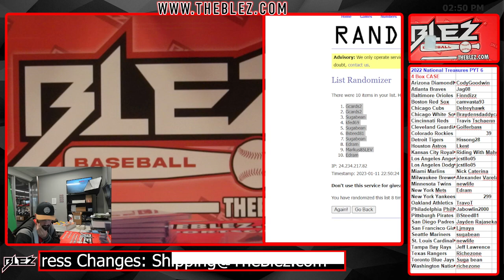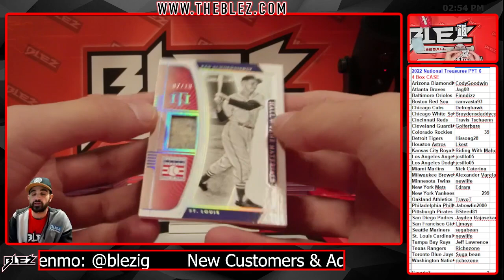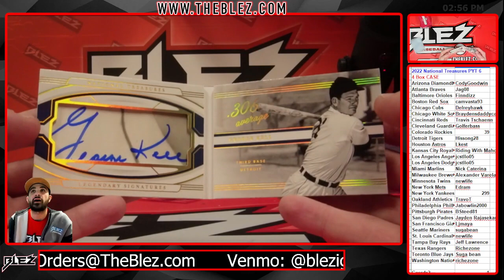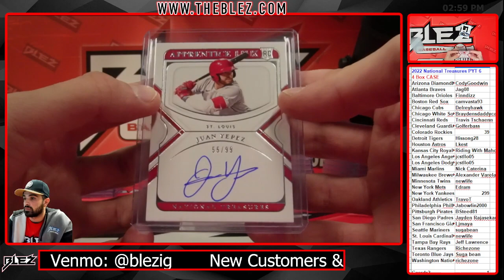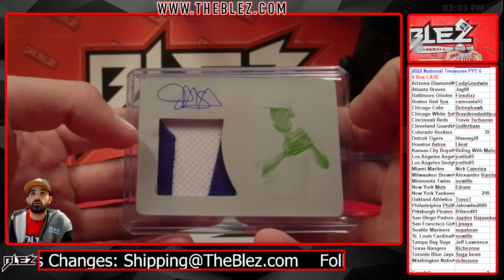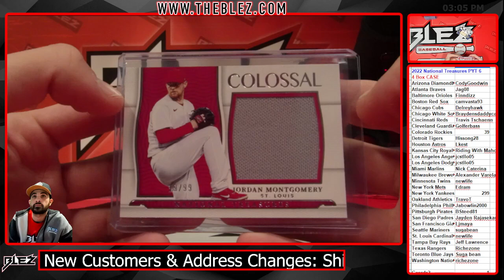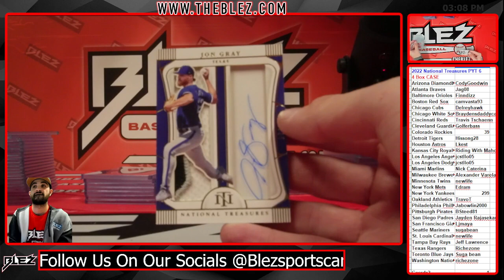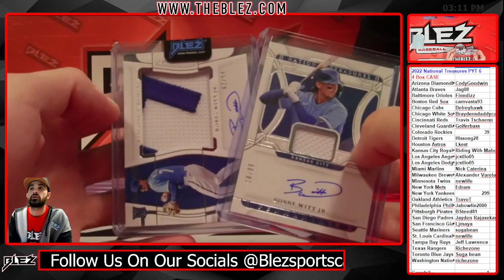2022 National treasures full case break pyt 6